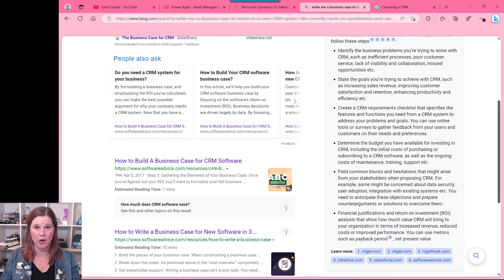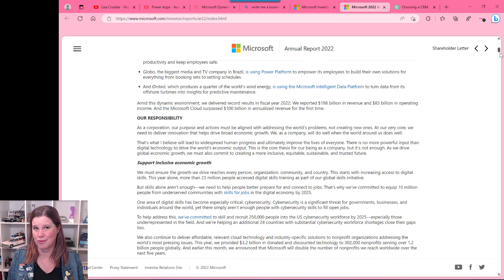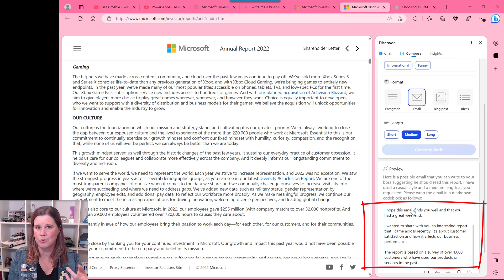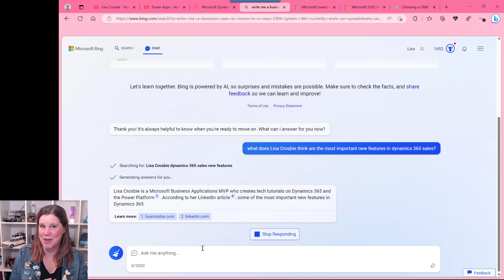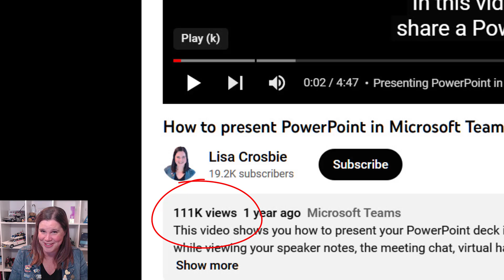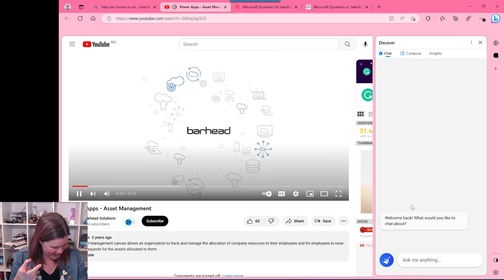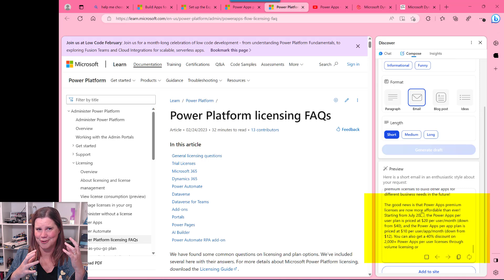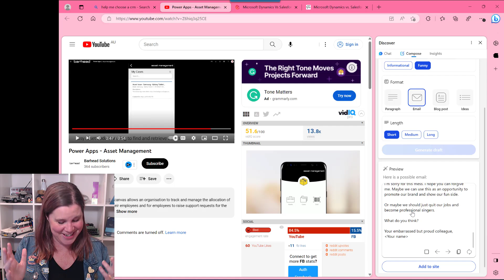The Unpredictable Results of Using Bing AI Chat for Business Research and Writing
I got access to the new Bing AI chat experience and decided to give it a go for a business scenario - can it help me research a new CRM and write a business case to purchase Power Platform licenses? It was helpful in some ways, but completely off the wall in others! Here's my story of testing it out in different ways, comparing some features with ChatGPT, with highly varied and hilarious results.